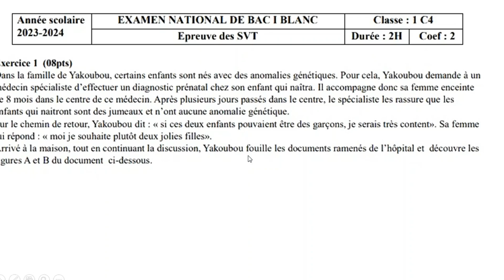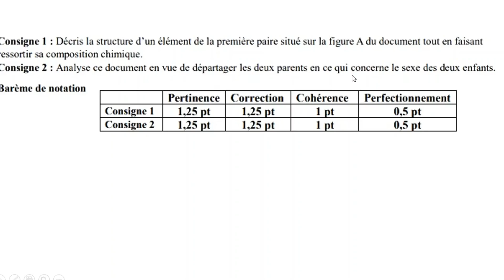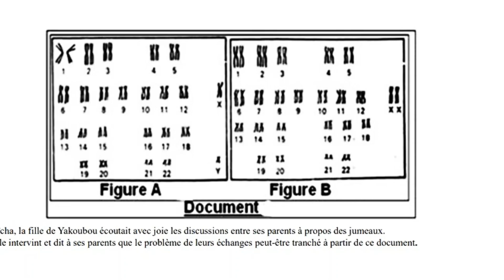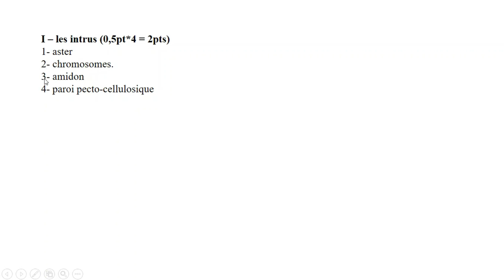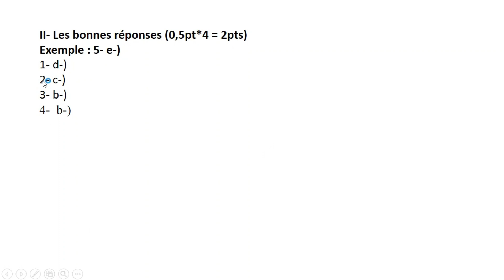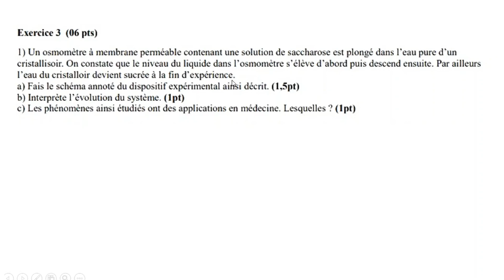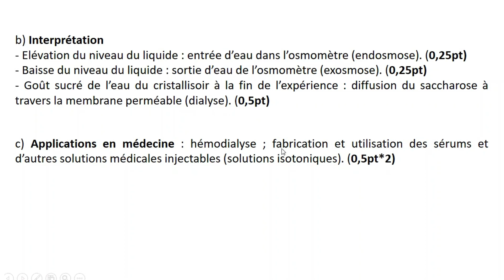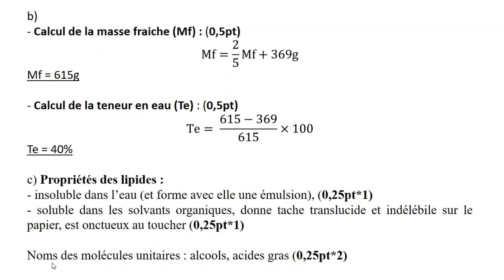SUJET-CORRIGE DE SVT BAC 1 BLANC NATIONAL 2024 : PREMIERE C4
SUJET-CORRIGE DU BAC 1 2024
SERIE D

SUJET-CORRIGE DU BAC 1 BLANC NATIONAL 2024
SERIE D

Dans cette vidéo, je vous corrige le sujet de SVT du bac 1 blanc national 2024. Le sujet de SVT du bac 1 blanc national  est bien corrigé avec des explications détaillées afin de mieux vous préparer pour réussir la SVT au BAC 1 2024  pour la classe de première C4, A4 ou D. Merci et bonne lecture

INFO LINE : 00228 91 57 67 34 (WHATSAPP)